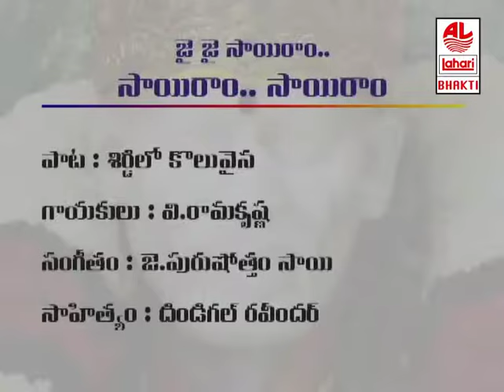Shirdilo Koluvaina...- V.ramakrishna - Jai Jai Sairam... Sai Ram...Sairam...|| Telugu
Jai Jai Sairam... Sai Ram...Sairam...Visuals of sri saibaba devotionall songs